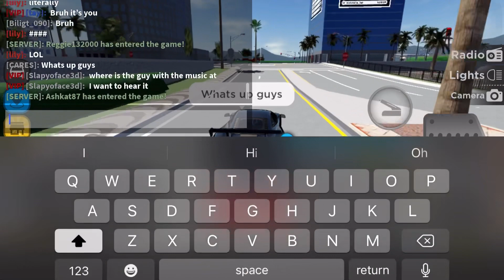(roblox) making a new video Driving empire